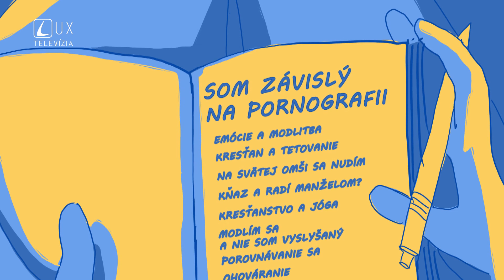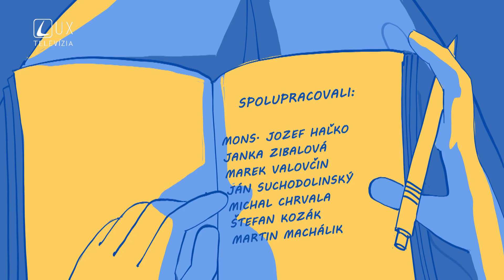SOM ZÁVISLÝ NA PORNOGRAFII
Som závislý na pornografii. Už viackrát som s tým skúšal prestať, ale nemôžem si pomôcť. Čo mám robiť?